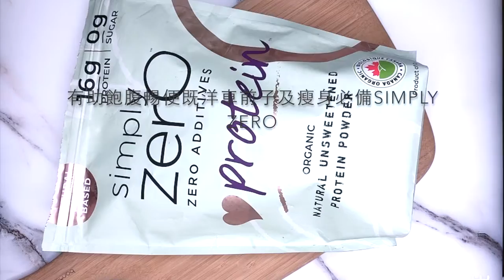好飲 好睇 美肌秘訣 ｜MIJA